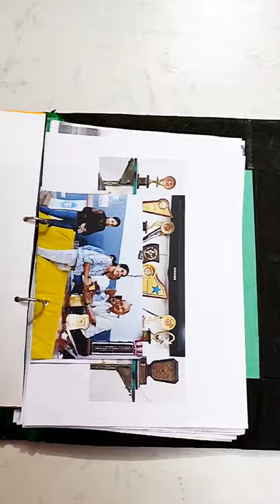Portfolio Design idea class 10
portfolio design
my portfolio
portfolio class 10
portfolio ideas
portfolio designs
portfolio design idea
portfolio theme
portfolio theme for class 10
study vlog class 10
class 10 cbse study vlog
portfolio idea
portfolio idea class 10
portfolio designs